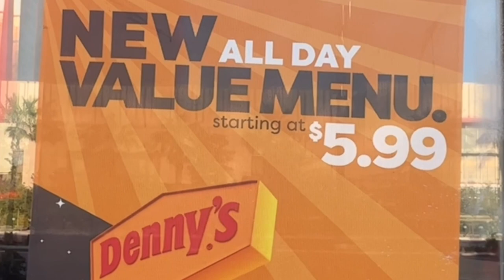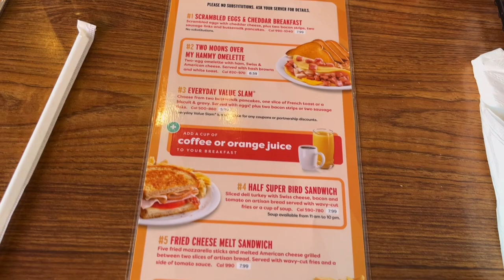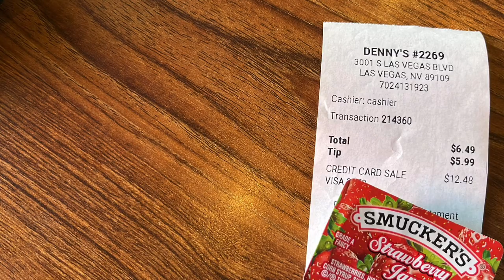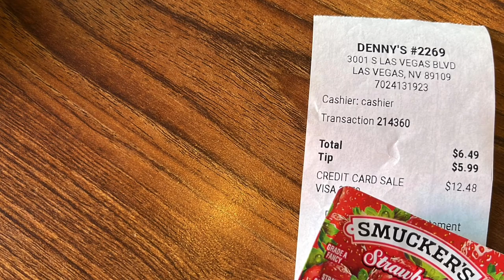$5.99 Breakfast Across From Resorts World, Las Vegas.